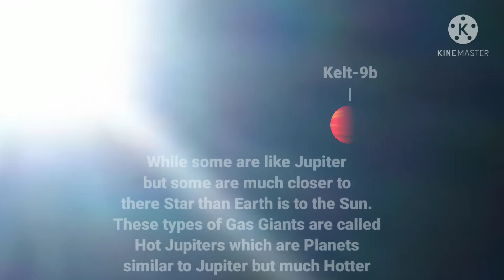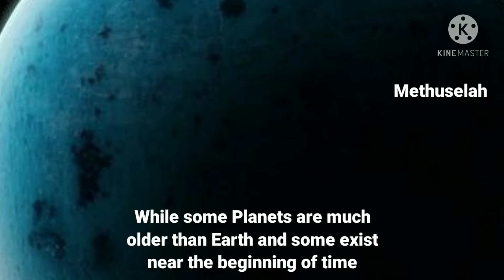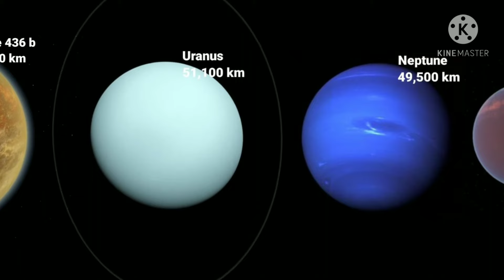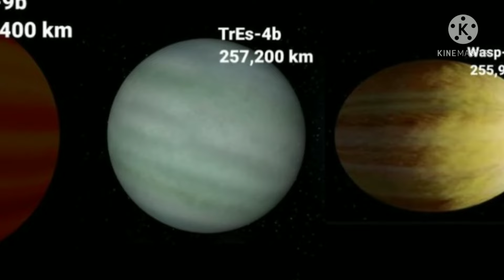Planets and Exoplanet Size Comparison